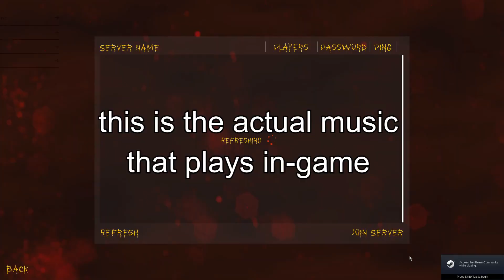ZombiesWaves is... a game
ZombiesWaves is a free-to-play game that we decided to download off of Steam. I WAS ALSO VERY TIRED. This is what happened...

MUSIC
John Reza's Cover of The Blue Wrath